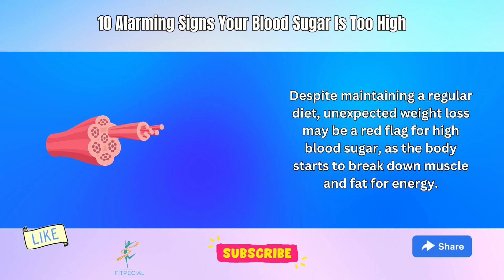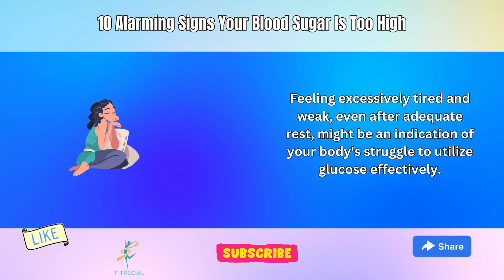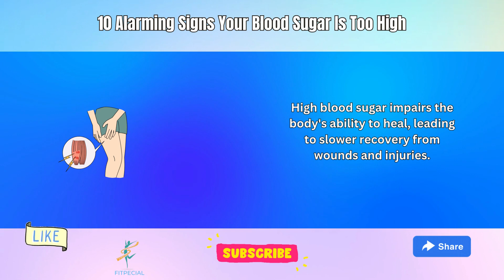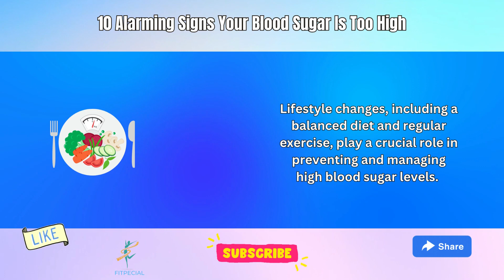10 Alarming Signs Your Blood Sugar Is Too High (WARNING)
10 Alarming Signs Your Blood Sugar Is Too High (WARNING)

Hey there! Wondering if your blood sugar's playing tricks on you? Check out these 10 red flags that might signal it's running too high: constant thirst, frequent urination, persistent fatigue, blurred vision, slow healing, sudden weight loss, increased hunger, tingling in hands or feet, skin issues, and mood swings. Keep tabs on these signs—they could mean your blood sugar needs a check-in. Remember, it's always wise to chat with a doc if you're spotting these symptoms! Stay clued in and take care of your health, folks!